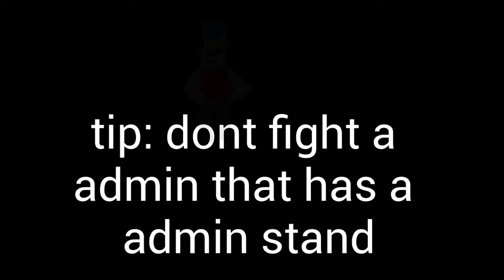Fighting a admin be like... (JJ:TDE)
bruh those admin stands doe!111!!